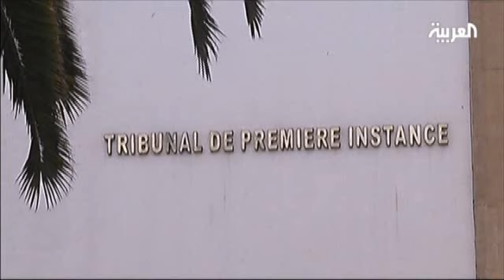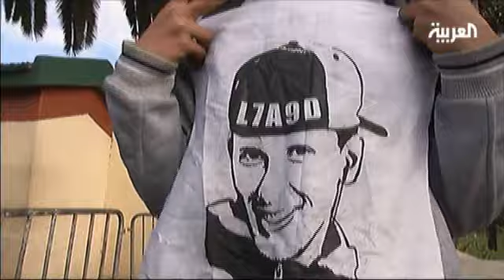Lawyers of Moroccan rapper charged with defamation urge release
Lawyers for the Moroccan rapper Mouad Belghouat, detained on charges of defamation, on Wednesday asked a Casablanca court for the release of their client.

Belghouat, also known as El-Haged, which means enraged in Arabic, was arrested on March 29.

Known for his songs about corruption and social injustice, Belghouat is being tried for insulting state employees and official institutions.

The police accused him of posting a song on the Internet, along with photos which it claims are insulting, like one of an officer with a donkey's face.

The judge denied a defense request for bail after the prosecutor claimed the rapper posed as a threat to public order.

His lawyers, however, told the trial judge that his case should be dropped because of some procedural complications but the trial was adjourned until April 30.

The trial was not open to the public but that didn't stop supporters of Belghouat from chanting outside the court.

His lawyer, Omar Benjelloun,  described the charges as ridiculous and said the General Directorate for National Security should not be preoccupied with song lyrics, as it is supposed to be in charge of protecting the country.

This isn't Belghouat's first run in with the law.  Last year the rapper, who was involved in the February 20 movement calling for reforms in Morocco, was imprisoned for four months after getting into a brawl with a regime loyalist in a low-income suburb of the capital.

He was released on January 12.

Al Arabiya English